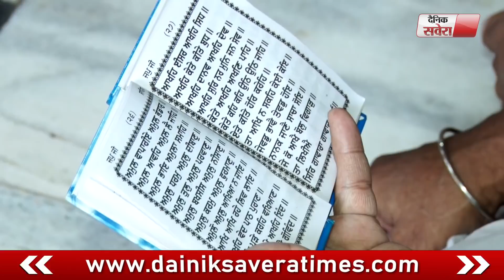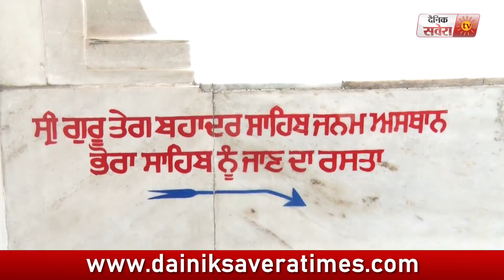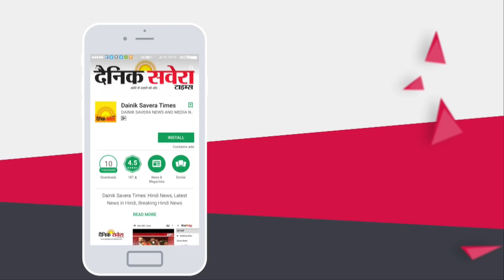Exclusive : Sri Guru Ramdas Ji के प्रकाश उत्सव पर दर्शन करें Gurdwara Guru Ke Mahal के